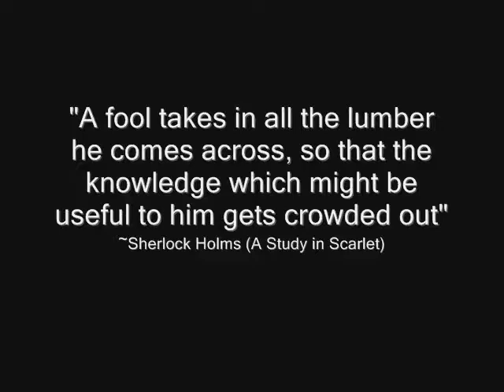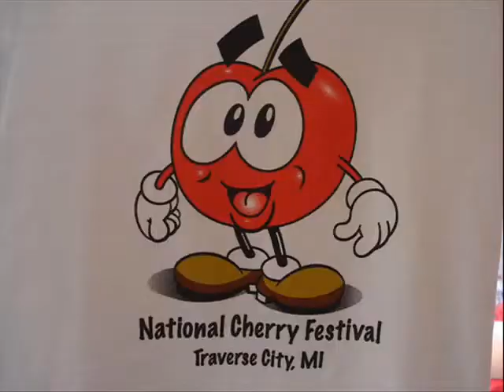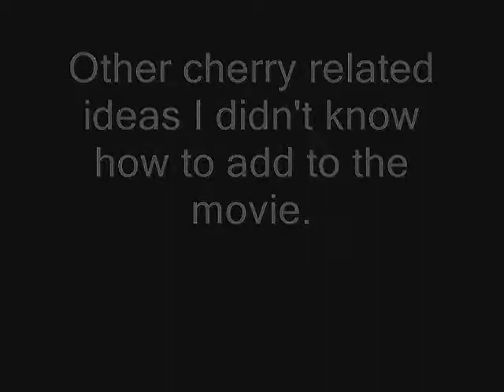Encomium of the Cherry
English 212 assignment.